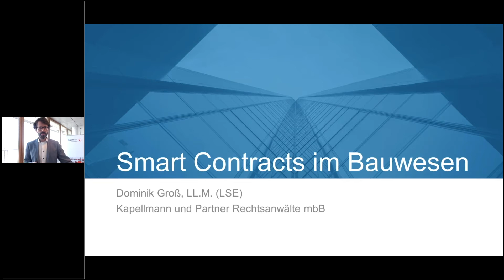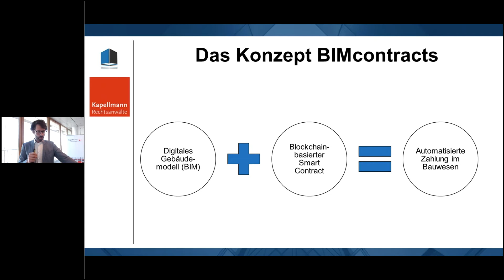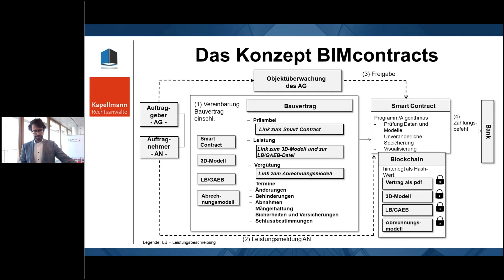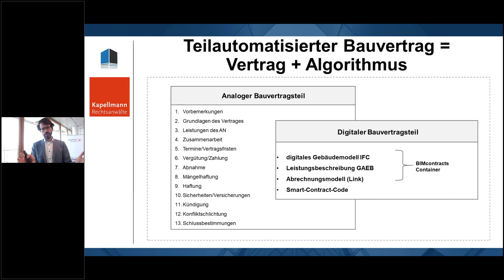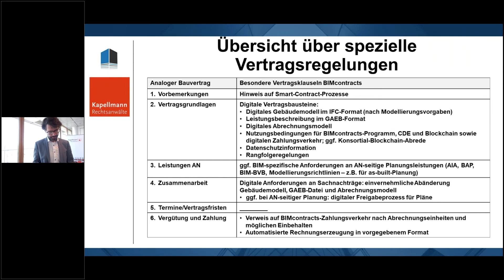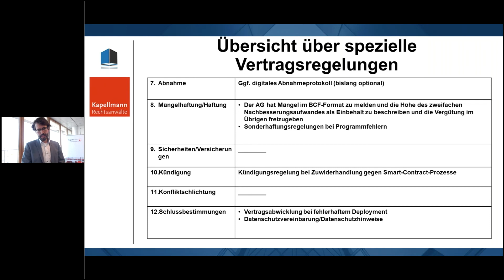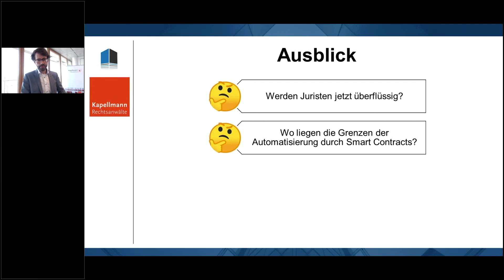Blockchain/ DLT: Smart Contract in der Bauvertragspraxis – Vorschläge zur rechtssicheren Einbettung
Warum sogenannte Smart Contracts in der Baubranche bei der Bauvertragspraxis eine wichtige Rolle einnehmen werden und wie sich Algorithmen rechtssicher in Vertragsabläufe einbetten lassen, zeigt Rechtsanwalt Dominik Groß von Kapellmann und Partner. Er gehört zum Team des Projekts BIMContracts aus dem Technologieprogramm Smarte Datenwirtschaft. Sein Vortrag ist ein Beitrag zum Online-Workshop „Blockchain/ Distributed Ledger Technologien – technische und rechtliche Herausforderungen“ der vom Bundesministerium für Wirtschaft und Energie geförderten Technologieprogramme KI-Innovationswettbewerb und Smarte Datenwirtschaft.